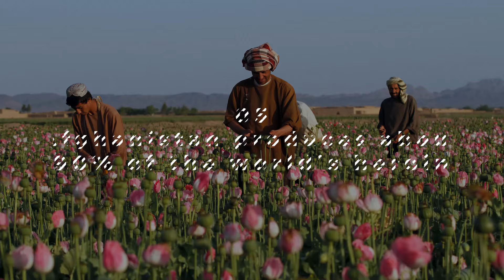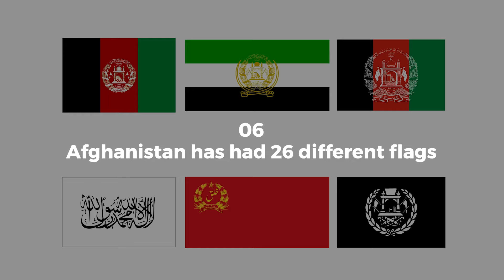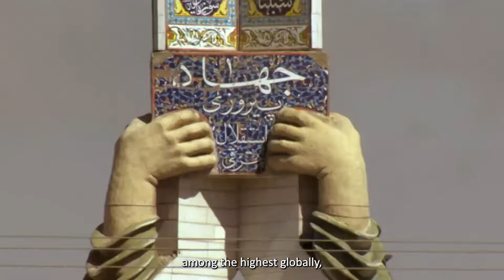Top Mind-Blowing Afghanistan Discoveries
Embark on an extraordinary journey through the rich tapestry of Afghanistan's history with our compilation of the best mind-blowing discoveries unearthed in this ancient land. From hidden treasures to lost civilizations, we reveal the awe-inspiring findings that shed light on Afghanistan's fascinating past. Join us as we delve into the depths of archaeological wonders, unveiling relics and artefacts that rewrite the narrative of human civilization. From the legendary Silk Road to the towering Buddhas of Bamiyan, each discovery offers a glimpse into the mysteries of Afghanistan's cultural heritage. Afghanistan, Discoveries, Archaeology. Don't miss out on this thrilling exploration of Afghanistan's hidden treasures and groundbreaking archaeological finds. Tune in now to witness the marvels that continue to astound the world!